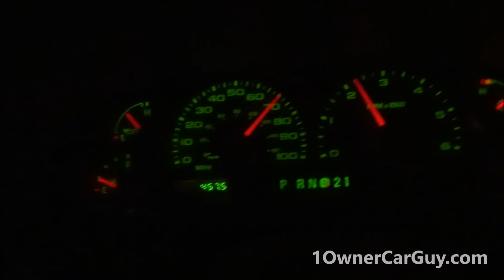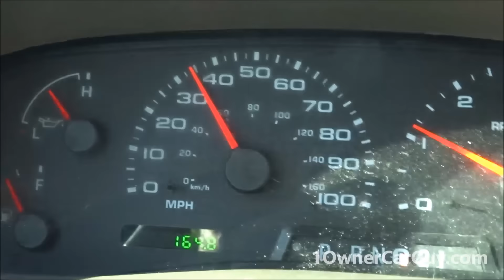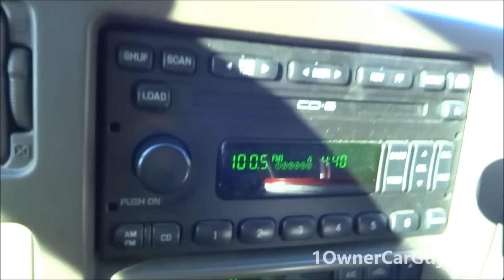American Highways Road Trip Sites Mountains Video Hodge Podge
California, Nevada, Arizona, Utah, Idaho, Montana Cross country Tip by car Beautiful Mountains and Valleys hope you enjoy Facebook is

1 Owner Car Guy   (Nathan Wratislaw)